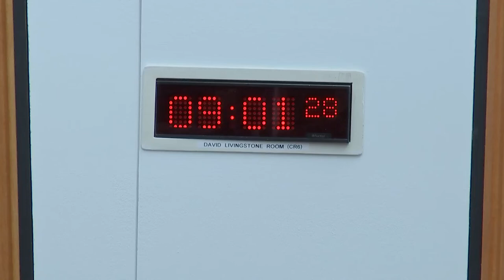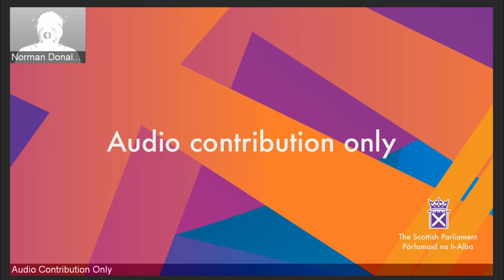Criminal Justice Committee - 23 March 2022